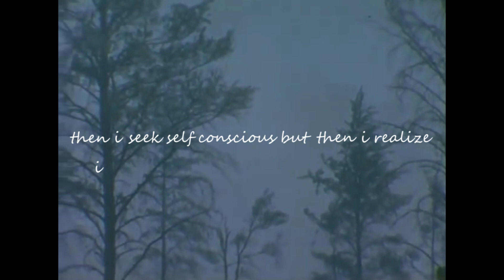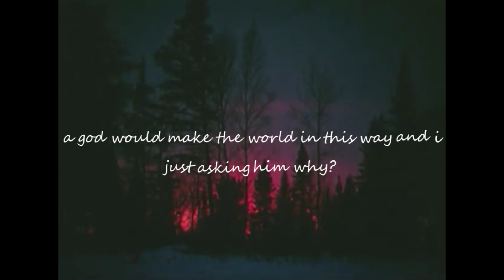Deathkull - A LOST BOY IN THE CHALCOLITHIC AGE (Official Lyric Video)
the single track "A LOST BOY IN THE CHALCOLITHIC AGE" (Lyric Video)
(prod. deathkull)
lyric video production: deathkull

Videos used in this lyric video: "Nature From The 70s"
"Patterns Of The Wild USDA Full Documentary".